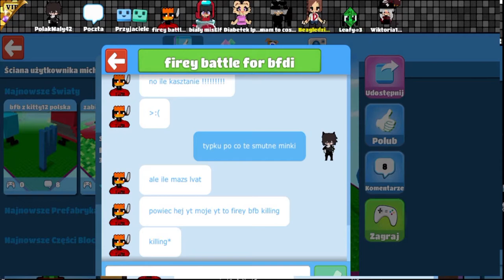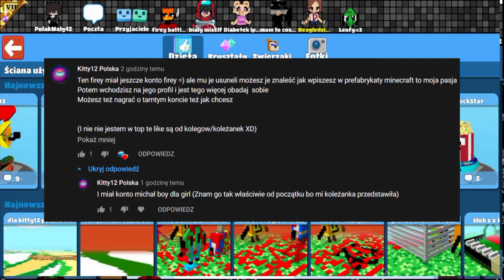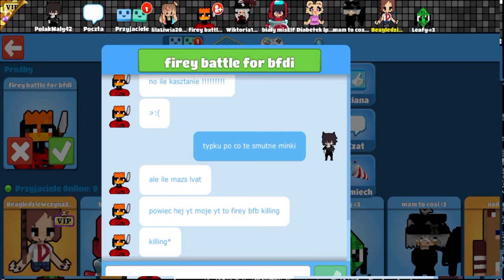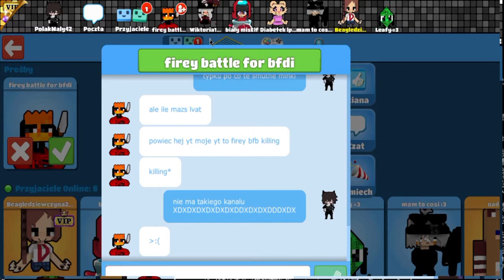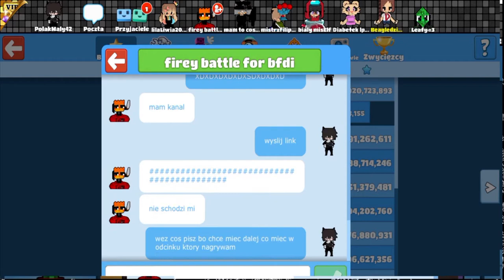Kontynuacja dramy 3.01.2021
🥔Siema tu julomek!🥔

😁Grafika:
Banner: Skill
Avatar: Miotła
Miniaturki: MrTheJulomekPL
Twitch Follow Animation: arialfx😁

😆Sprzet:
Myszka: Genesis gx 57😆

😱Napisz w komentarzu: "Ciastko mam jedno a ty masz dwa" Niech wszyscy sie zastanawiaja o co chodzi!😱

😴Tagi:
beda kiedys😴